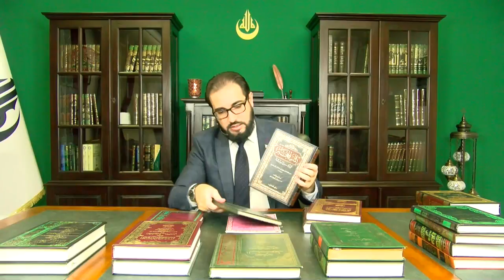Medreseja e popullit - Fikh 1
Ligjërues: Mr. Amet Memeti